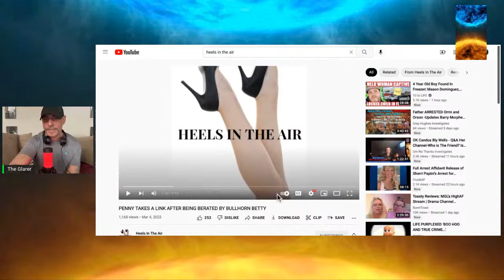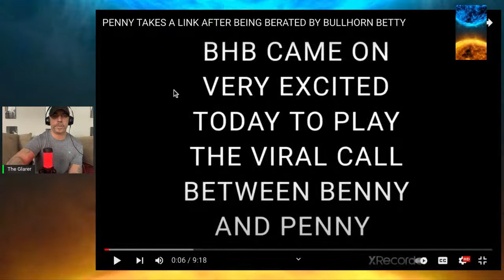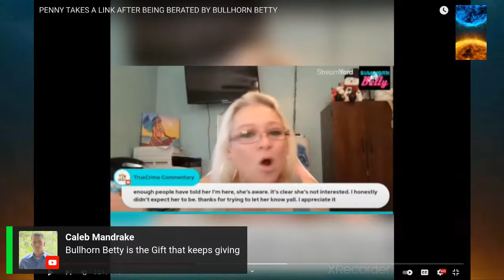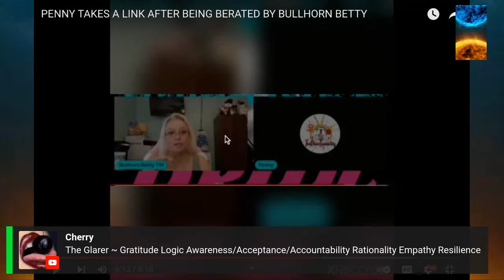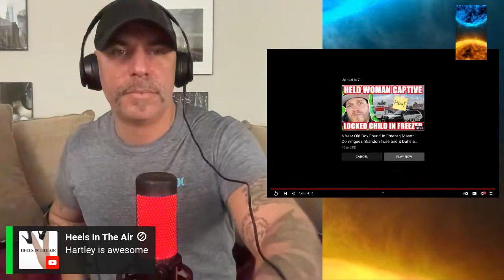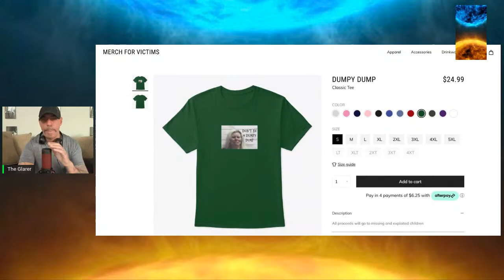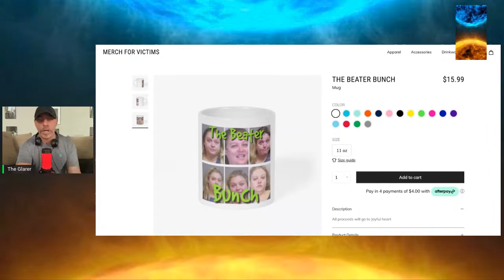Bullhorn Boob Just Wants Friends.